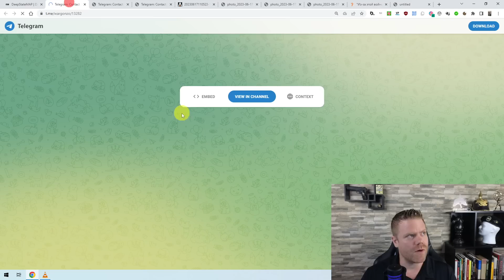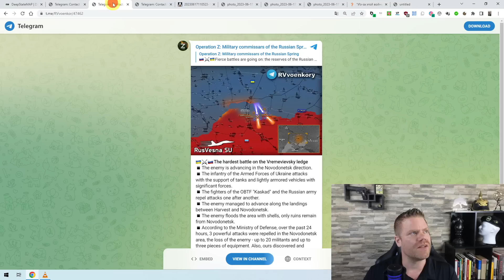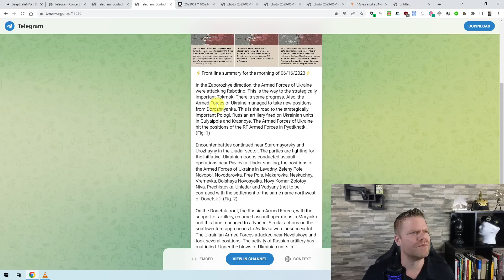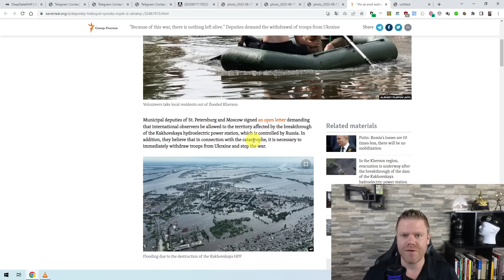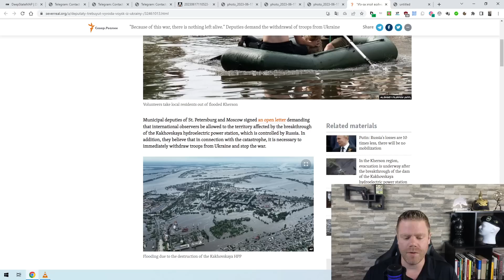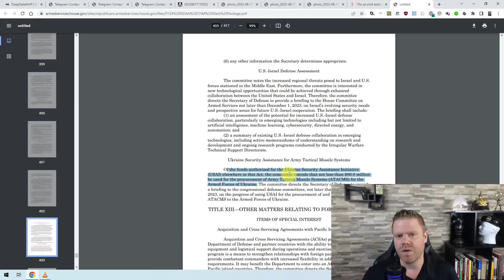Finally ATACMS for Ukraine? Probably another 200 MBTs (Tanks) on their way, too. Ukraine-Russia War